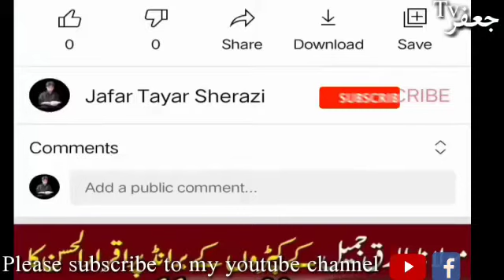Eid sy pehly raat ko yh zaror kery|Ramzan ki akhri raat_#Ramzan alwida_#alweda status _12 May 2021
Alweda ramzan vidio
Eid sy pehly raat ko yh zaror kery|Ramzan ki akhri raat_#Ramzan alwida_#alweda_12 May 2021